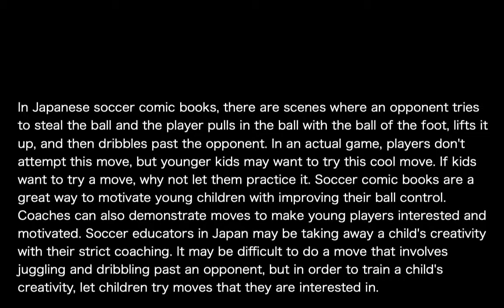How To Do Pull Back and Heel Kick Combo! | Soccer Juggling Tutorial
Learn how to do this awesome pull back and heel kick combo move! This is great for training and improving your ball control skills! This and some other moves may not be effective or appropriate during an actual game, but it's important to also stay motivated and enjoy the sport.